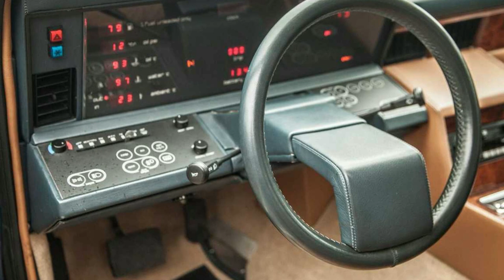Estos son LOS MEJORES INTERIORES del mundo